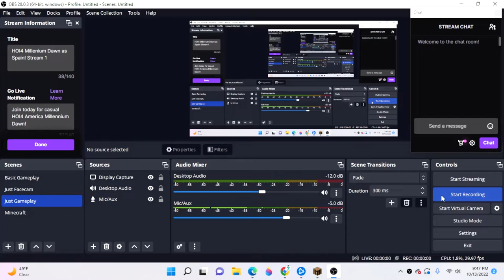T h e A r r i v a l .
put immigrant song alongside the undertale booms at the end for extra effect
hey hey, it's a new addition to the Diamondverse. I decided to be dramatic, because, well, communique will either be roleplaying or dead-serious tdk instead of hyped up.